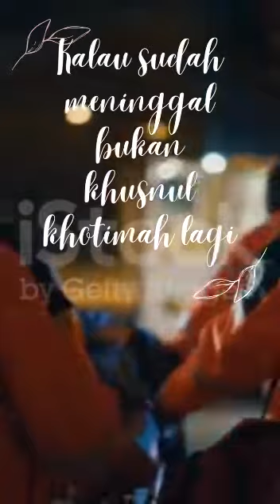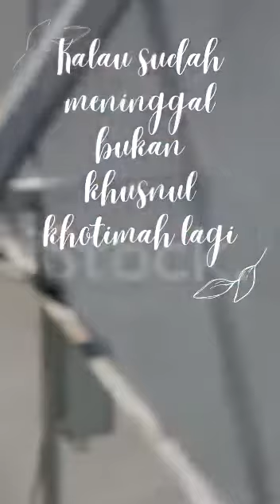innalilahi wa innailaihi rojiun